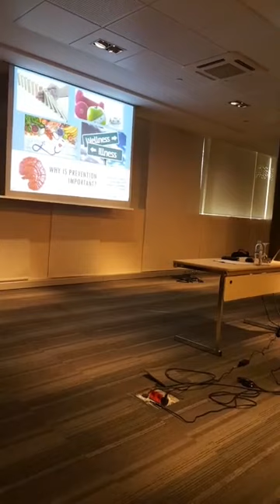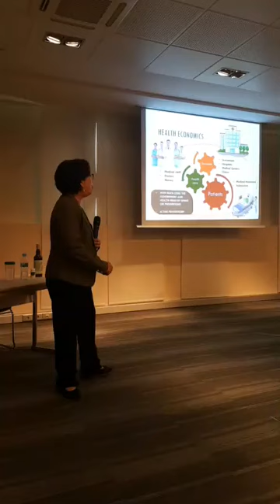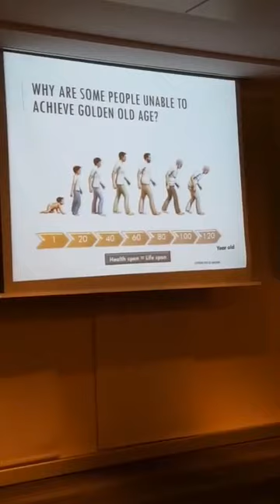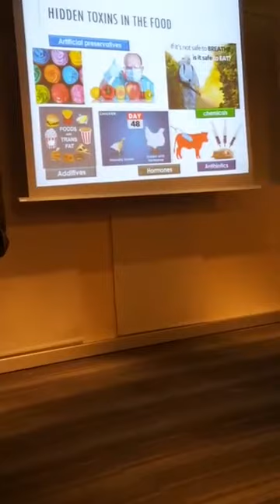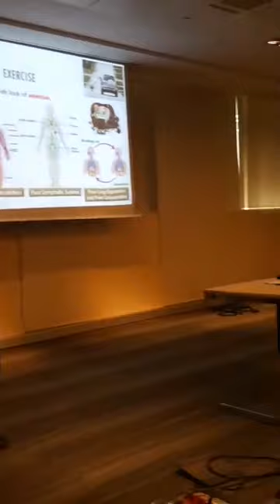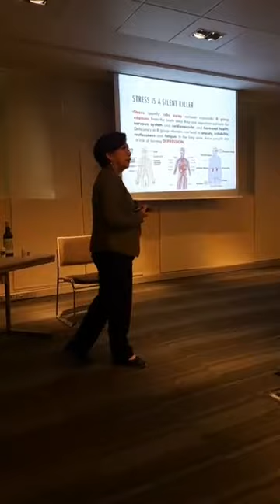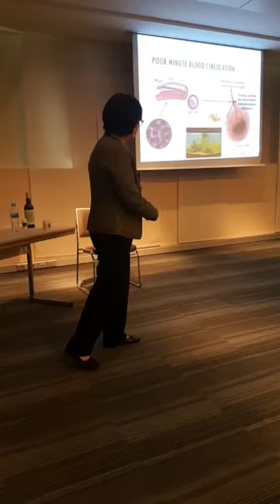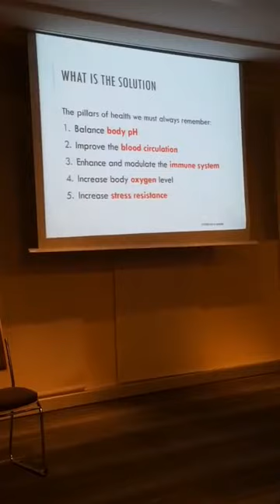Evento Murcia 12 10 2018 Primera parte Ganoterapia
Evento de Ganoterapia en Murcia con la principal ponente Ms. Jane Yau en su gira por Europa, con este evento en Murcia cerró su gira por España.
Si querías saber sobre los beneficios de los productos Dxn esta es la información que necesitas.
Si ademas quieres saber sobre como funciona el negocio Dxn, mira el siguiente vídeo (2ª parte de este evento) donde yo al final doy una breve explicación. Y también puedes ver mi web informativa